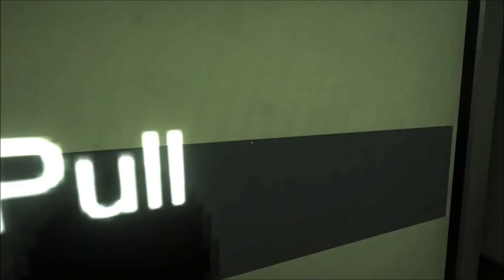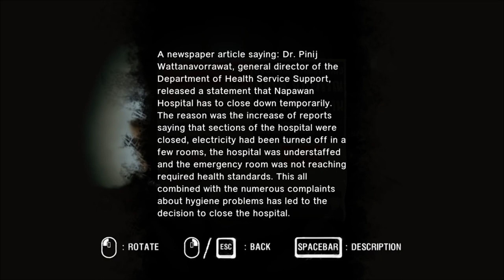Game Time cu COVRIG - Araya gameplay - part.1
Primul meu gaming postat pe YouTube. Sa fiti pe faza ca vor urma si celelalte parti!
P.S. Este un joc HORROR si s-ar putea sa va speriati umpic, ca si mine...